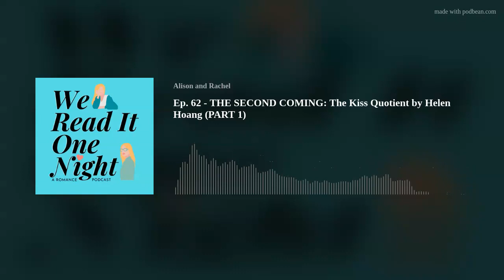Ep. 62 - THE SECOND COMING: The Kiss Quotient by Helen Hoang (PART 1)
Hi folks and Happy New Year! We're on a break this week, so enjoy this rerelease of part 1 of our chat on THE KISS QUOTIENT by Helen Hoang.
Hey pals! Today, we’re raving over THE KISS QUOTIENT by Helen Hoang. Stella is an autistic econometrician who hires sex worker Michael to give her sex lessons. Things quickly head down the fake dating route and suddenly these two dummies are falling for each other (oh, who could have seen that coming?!). This book is so cute and funny that we had to talk about it twice. Enjoy part one!
Part 2: Ep. 24
Brazen banter: Gisele Bündchen is a witch! Autism in cats! Scare tactics! Married life financial advice!
Cat Scale: TBA
Revolutionary Resources
Gisele Bündchen is a witch
Can Dogs Have Autism?
Honey Badger Don't Care [content warning: starting at :39 the video has some graphic imagery of a honey badger eating; you really just need to listen to the audio to get the joke]
Oedipus Complex (aka why we hate Sigmund Freud)
Debussy's "Arabesque No. 1"

Facebook: We Read It One Night